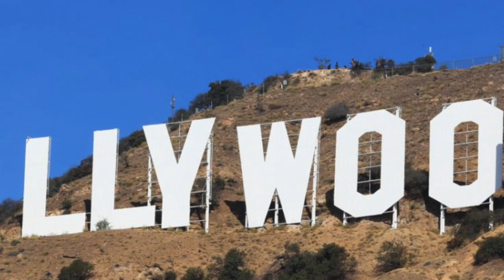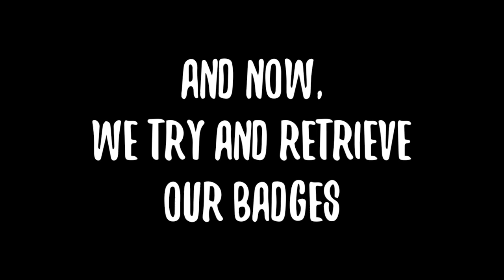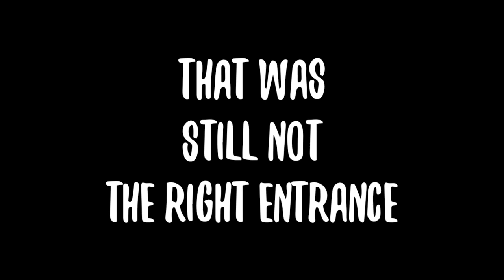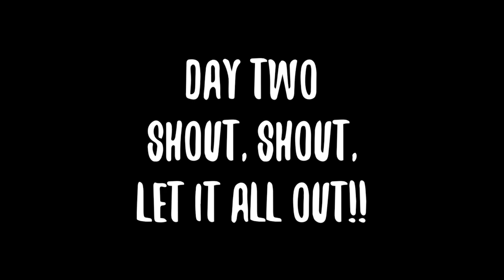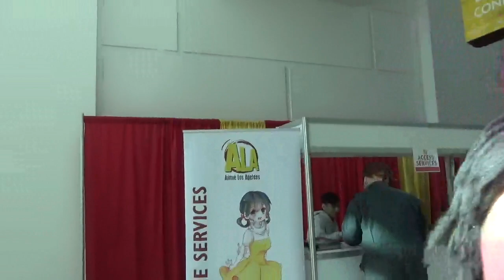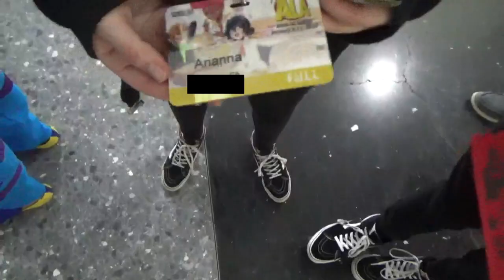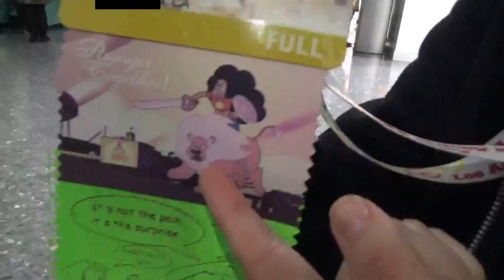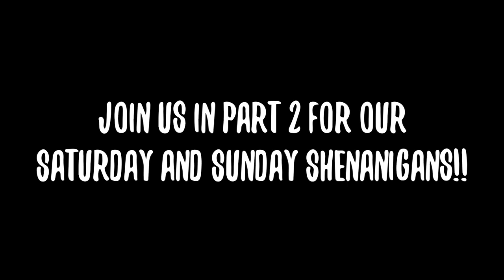Pokémon Shenanigans! | ALA 2020: Part One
Hey there everyone! It's me, Tristen Universe! Back at it again with a con vlog! This time, myself (Tristen Universe), Arianna (My girlfriend), and Duncan (NOT the man writing this description) go to ALA aka ANIME LOS ANGELES! This video shows us on the way there and our first day when Arianna and I (Tristen Universe) cosplay a Team Yell Grunt and Marnie from Pokémon Sword and Shield!!!

As always a big thanks to Duncan for editing my videos and being the bestest friend a guy could ever ask for!